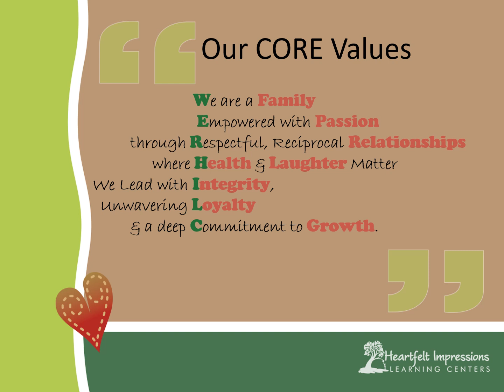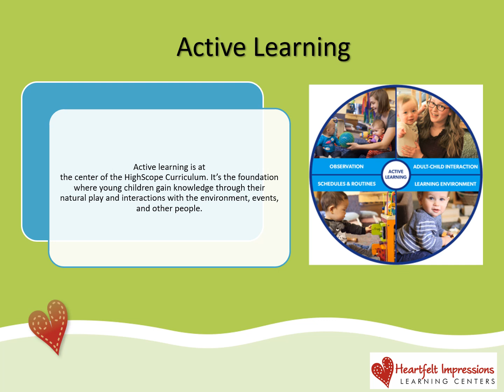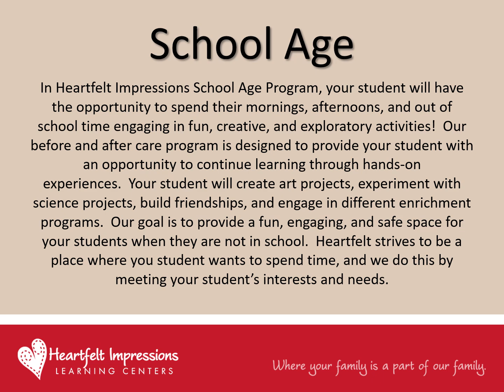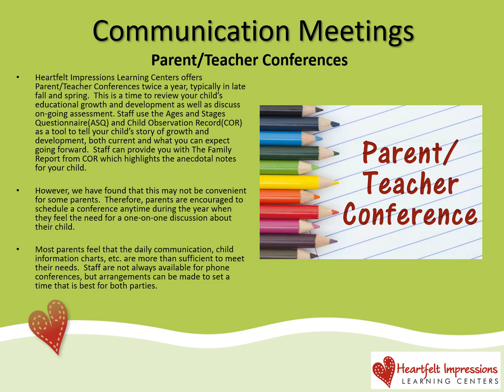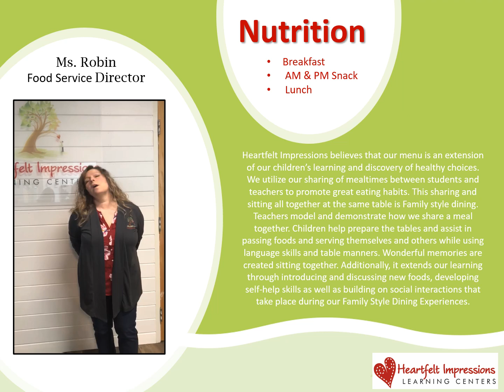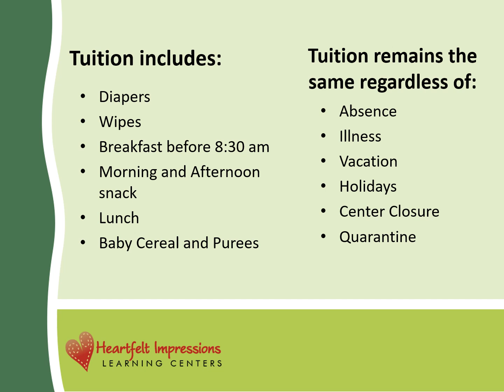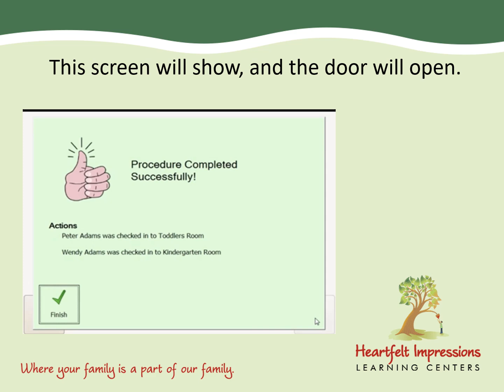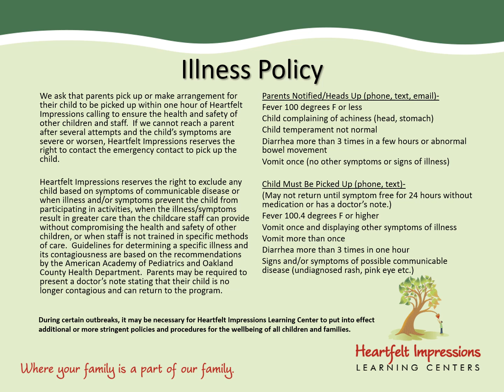Parent Orientation Rochester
Welcome to the Heartfelt Impressions Rochester family!